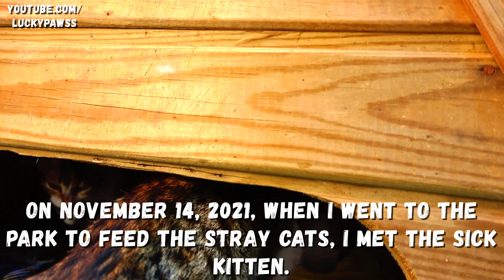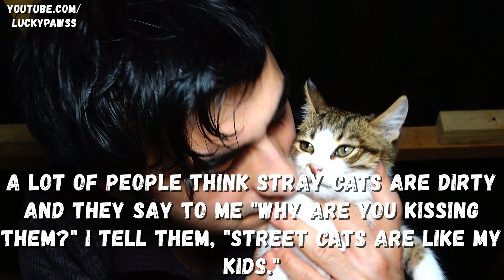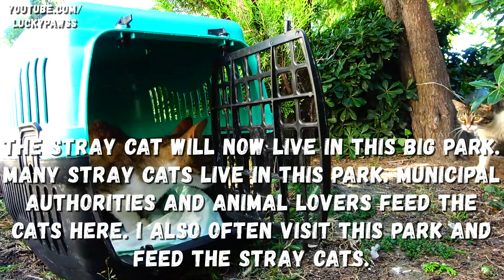You Won't Believe How The Sick And Skinny Kitten Transformed After 11 Months (kitten rescue)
You won't believe how the sick and skinny kitten transformed after 11 months (kitten rescue) LUCKY PAWS.
When I found the poor kitten, he was very sick and was waiting helplessly. The kitten care allowed his to recover and she responded positively to the medications. The kitten regained its former health after months and started living in its natural habitat. It is impossible for me to adopt all stray cats, so I release them into their natural habitat after treating them. Cats in their natural habitat are kept by municipal authorities and animal lovers. I also often go to this park and feed the stray cats.